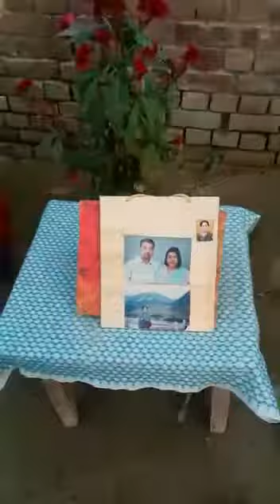अमृता मैडम की शादी की सालगिरह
Video from KUSUM MISHRA